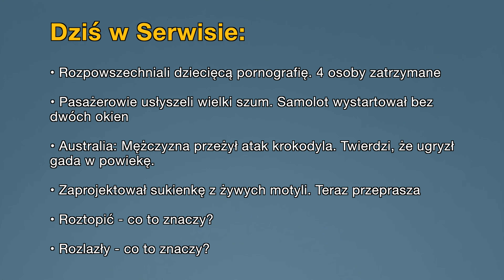• Aktualności: 13.11.2023 | 1 (Tłumaczenie na Język Migowy - PJM)